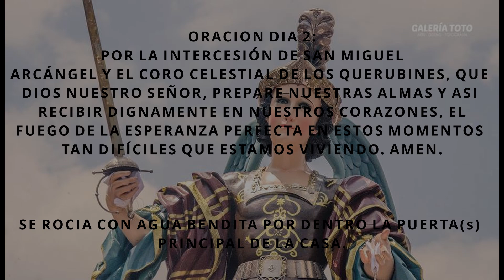Fiesta Patronal en honor a San Miguel Arcángel 2021. Novena. Día 2